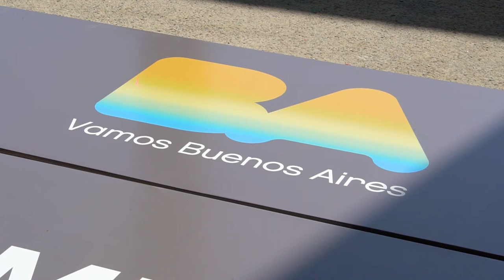Roger Federer en Arena Parque Roca